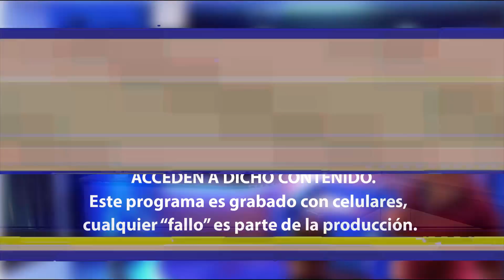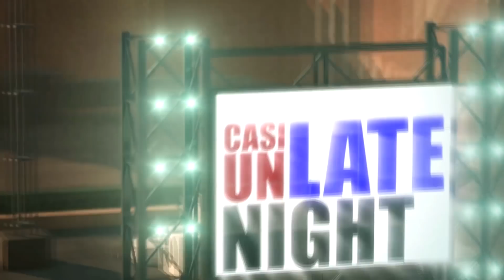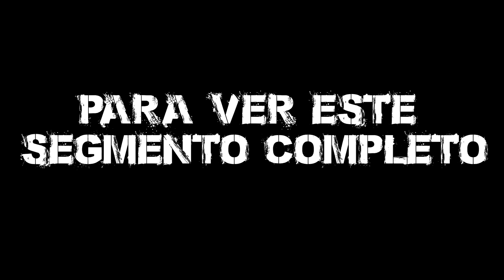ENTREVISTA A VENYA CAROLINA-RESUMEN 19 MIN-CASI UN LATE NIGHT-VÍDEO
ENTREVISTA A VENYA CAROLINA-RESUMEN 19MIN-CASI UN LATE NIGHT-VÍDEO
*Casi Un Late Night con Ovandy Camilo*
Es un show nocturno de entretenimiento basado en InterVistas a personalidades. Es producido y conducido por comunicador, humorista y actor Ovandy Camilo.
Este programa es exclusivo para YouTube
La temática es que hacemos 50 preguntas y cada una vale RD$2,000 pesos. Y al final el invitado puede llevarse RD$100,0000 o nada si falla en la respuesta en la ultima pregunta.
Cada semana en la noche sale un capítulo nuevo en dos partes. Un resumen de 9 minutos y otro con la intervista completa, en el canal
@CasiUnLateNight con @OvandyCamilo CasiUnLateNight exclusiva para
YouTube.com/OvandyCamilo